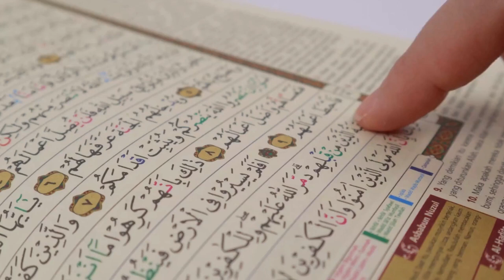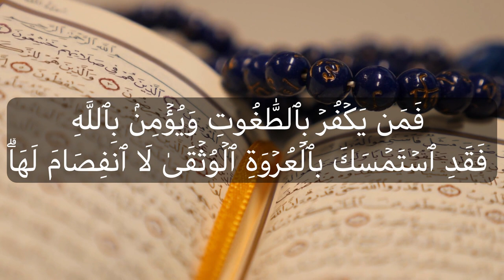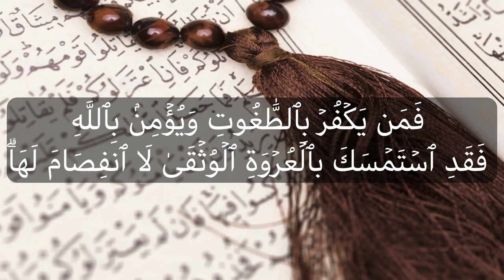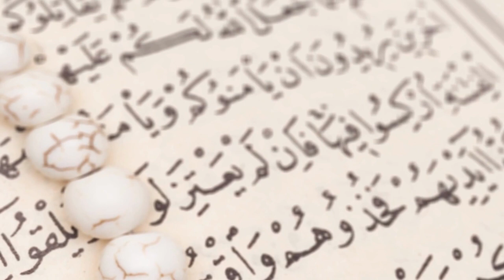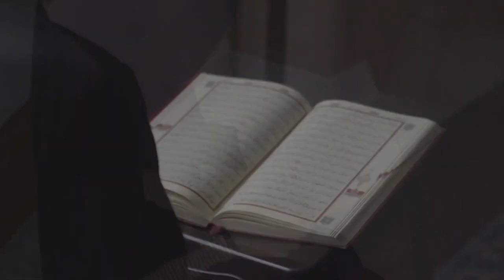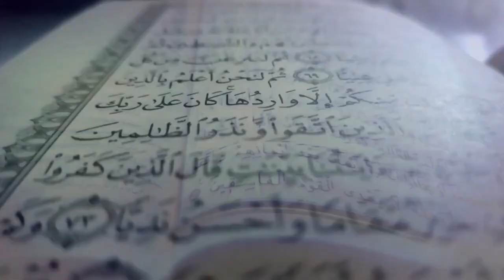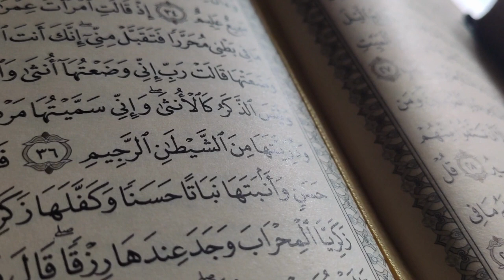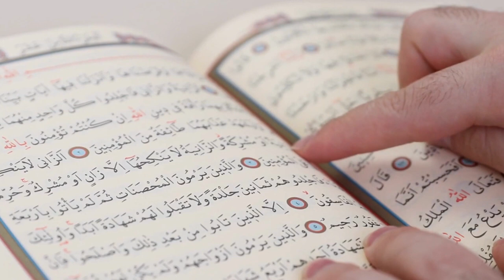Who is a Kafir? | What The Quran Means. By Chillin' with Scripture.